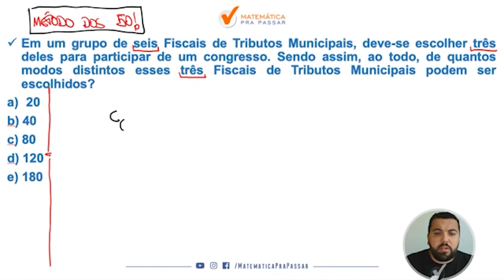Matemática para ENEM |Dica 64| Aprenda Combinação de uma vez